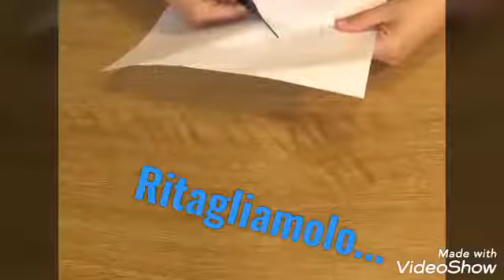Tutorial Segnalibro - Garanzia Giovani - Aress Fabiola Onlus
Video tutorial realizzato da Maria Rita Cannella, operatore volontaria del progetto di Garanzia Giovani denominato "Oltre ogni barriera" della sede di Prizzi, promosso dall'Associazione Aress Fabiola di Termini Imerese.